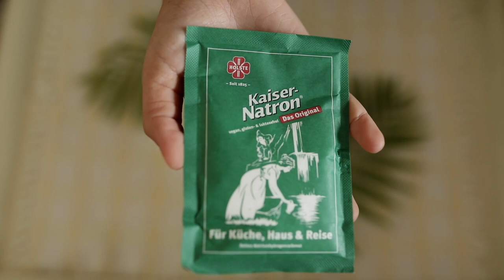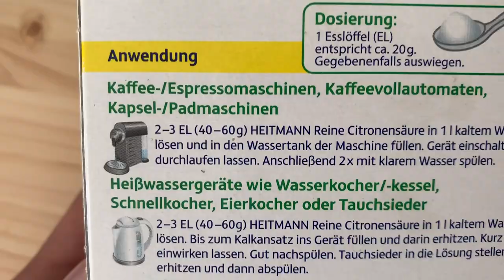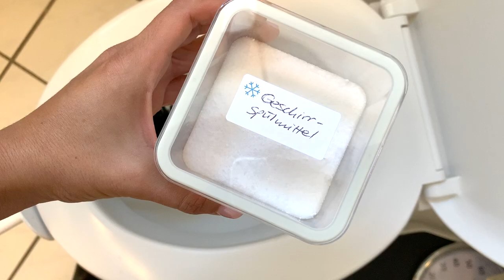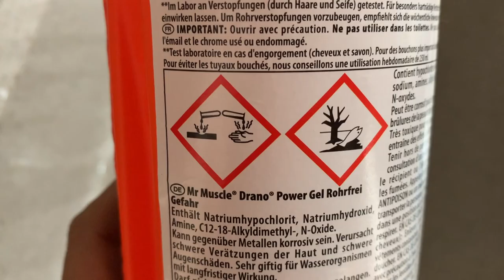12 Life Hacks Putzen 🧽💦| Blitz - Tipps ⚡️ | DIY Reiniger | mamiblock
In diesem Video zeig ich euch die besten Tipps und Tricks zum Thema Putzen und meine liebsten Rezepte für Putzmittel. Ein Update meines alten Videos, in dem ich leider noch alles mit chemischen Reinigern geputzt habe. Leider, weil es mit natürlichen Reinigern ganz genauso gut geht. Aber seht selbst 🤗🧺💦🧽🧹

Sinnvolle Produkte:
➡️ Handseifen- und Spülmittelspender
➡️ 3 Sprühflaschen aus Glas

Großpackungen
(Kleine Packungsgrößen könnt ihr euch umweltfreundlicher im Drogeriemarkt besorgen):
➡️Soda (Haushalt)
➡️Ätherisches Öl 8er-Set

IMPRESSUM
mamiblock UG (haftungsbeschränkt)
Rödingsmarkt 9
20459 Hamburg